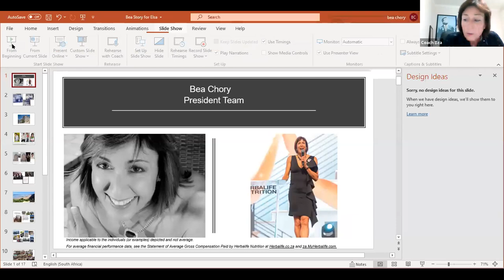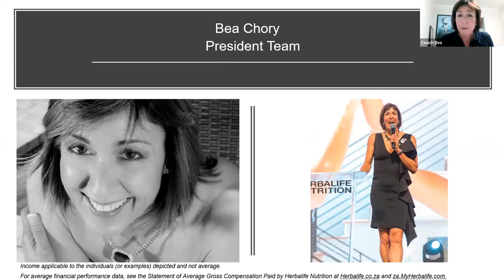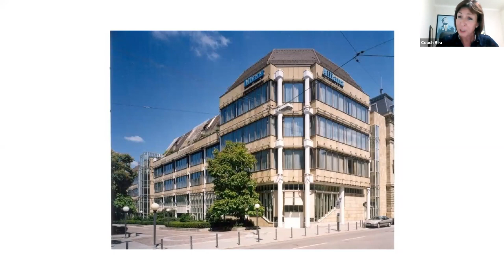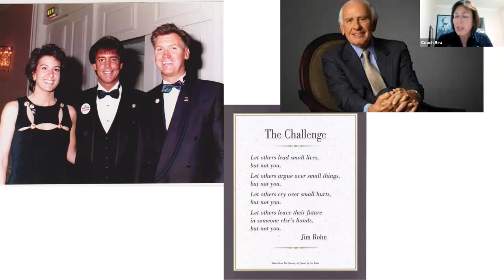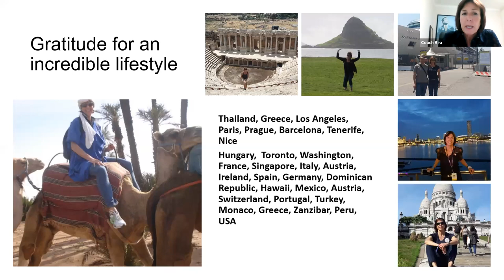qualification call Bea